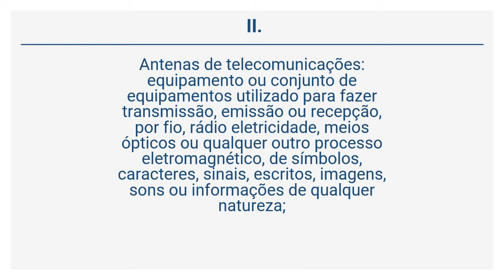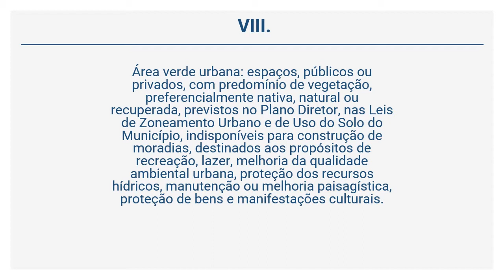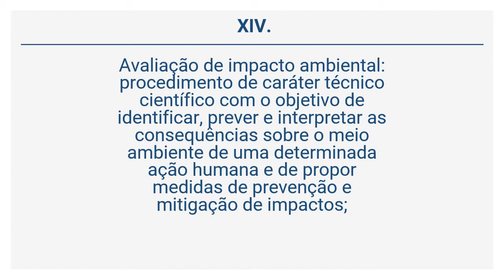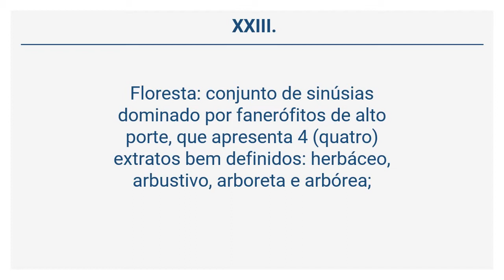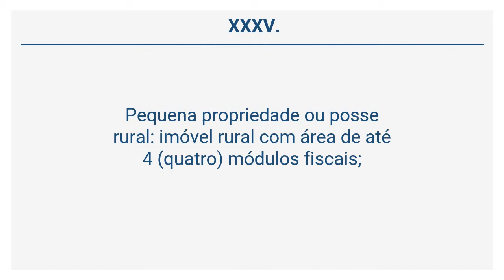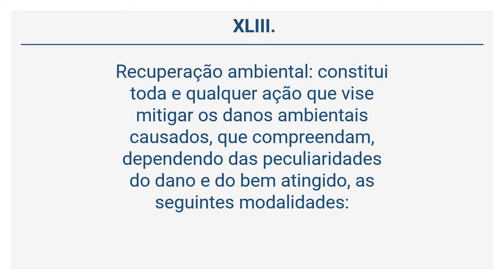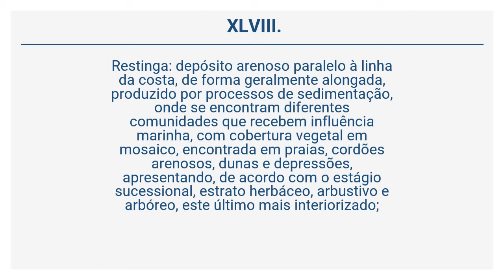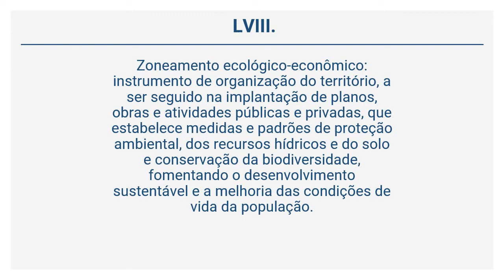Lei 14.675/2009 (8 de 46) - DOS CONCEITOS